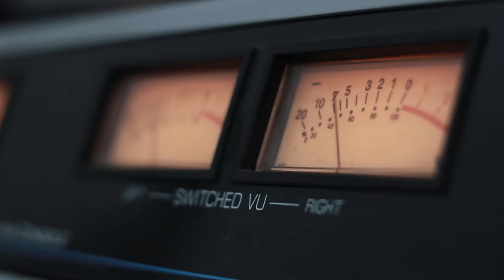ჯგ. სოლო - პოპური ქართული კინოფილმებიდან. Live არ დაიდარდო / Jg. Solo - Popuri Qart. Kinofilmebidan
2019 წ.  21 ივნისი
გადაცემა "რადიო დუეტი". სტუმრად ჯგუფი "სოლო". ცოცხალი შესრულება